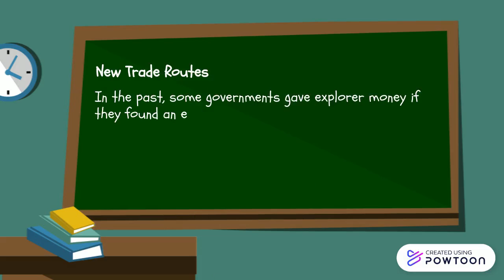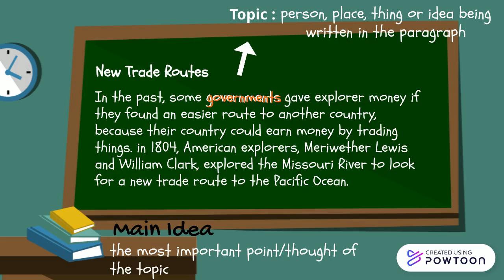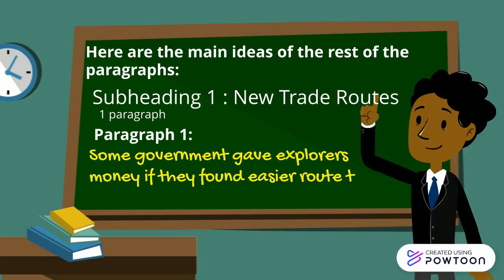Summary P5 part 1